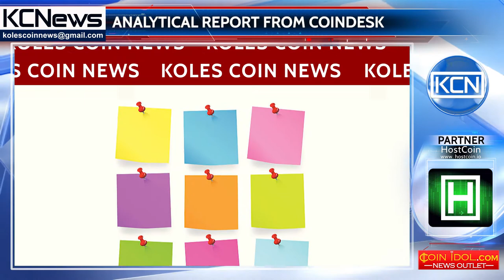Survey: 40% of respondents bought bitcoin in 2017 for the first time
40% of respondents first bought bitcoin in 2017. This is stated in one of the sections of the analytical report of State of Blockchain - Q2 2017, released by CoinDesk. The report describes the key trends of the cryptocurrency market and the blockchain-industry in the second quarter of 2017. In addition, one of the sections of the document is devoted to the results of survey, in which over 1300 respondents from all over the world took part. So, according to one of the surveys, 22% of respondents keep from 10 to 50 thousand dollars to the cryptocurrency, while the overwhelming majority of the supporters of cryptocurrencies are men, and this is 93%. Among them are most interested in cryptocurrencies - young people aged between 26 and 35 - 39%. 72% of respondents believe that the mining of bitcoin is excessively centralized. But it should be noted, that almost 90% of respondents think that soon banks and governments will start issuing their own cryptocurrencies.